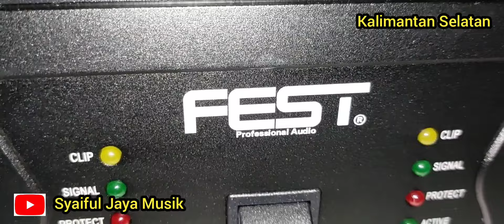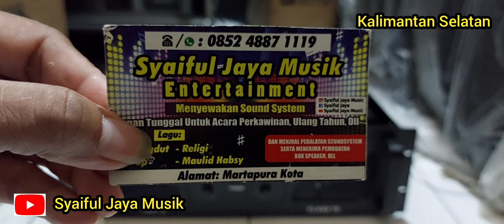Power Horeg Kelas TD Termurah FEST QD2 Suara Subwoofer Kencang Bulat Padat Berisi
Syaiful Jaya Musik Kalimantan Selatan KotaMartapura Tlp/Wa 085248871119